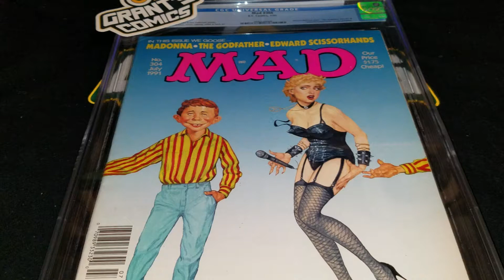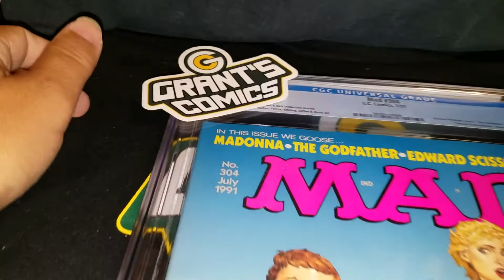GUESS THE GRADE: MAD Magazine #304 - Madonna cover! - CGC...?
This is Grant of Grant's Comics and this is "Guess the Grade" as I unbox every single comic and magazine I get back from CGC (Certified Guaranty Company) - the world's leading grading service for comic books, trading cards, magazines and other collectibles. Each and EVERY issue you see here is available for sale over at GrantsComics.com - but don't waste time because some of these sell before the video can even get uploaded! Plus, you'll find all kinds of other goodies there including a massive collection of art prints and framed pieces where you can ALWAYS buy 2, get 1 free if you enter the code B2G1PRINTS at checkout!

It's Magazine Monday and today we're unboxing MAD Magazine#304 from featuring a Madonna cover!

In addition to doing all of your holiday and birthday purchases at GrantsComics.com, you should also definitely give GrantsComics a follow over on Instagram for daily content and who knows when I'll drop a random IG-only sale!

So who actually am I?? Well, after becoming a comic fan at the age of two with Amazing Spider-Man #170, I decided to finally pull the trigger and start up a social media account in 2020 which led to me creating one of the more popular comic book mystery boxes on the internet and then branched out into other storefronts, resulting in the purchase and selling of over 200,000 comics in the past year alone. I love spreading the enjoyment of comics and in a world with so much negativity, comics have always been a great escape; regardless if you’re reading them, collecting them, or both.